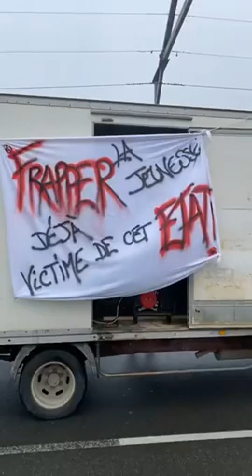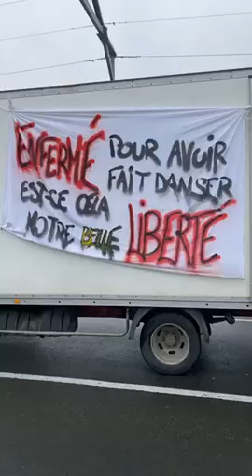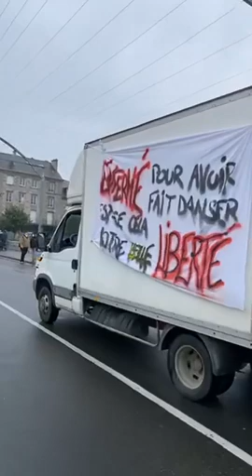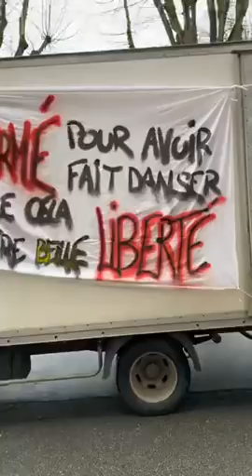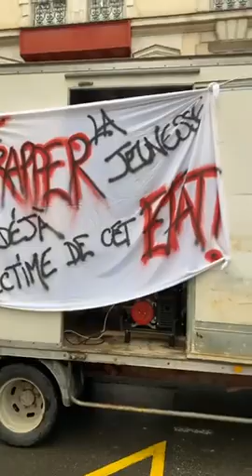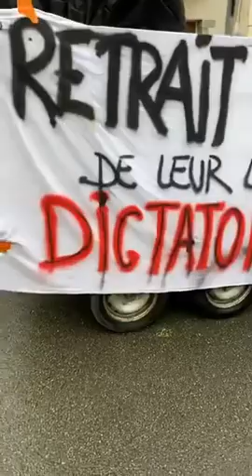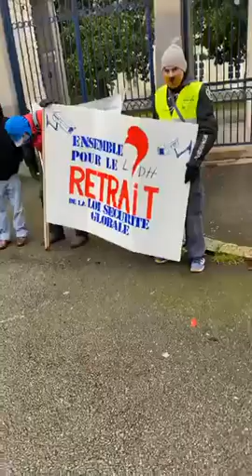Mask A Rade - La Fête se Mobilise !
Dans toute la France, la fête se mobilise !

Vidéo = TekniWeb
(Laval)
À l'appel des comités de soutien formés dans toute la France cette semaine, une mobilisation festive se met en place pour défendre nos libertés. Pour dénoncer la répression démesurée qui s'est abattue sur la rave party de Lieuron, mais également sur tous le mouvement Free party cette année, et plus largement contre la loi de sécurité globale qui nous concerne aussi tous et toutes, nous nous intégrons aux Marches des libertés locales pour former un cortège déterminé et joyeux, avec musique et banderoles.

Fêtard.es, artistes, parents, producteurs.trices, technicien.nes, rejoignez la manif près de chez vous pour défendre nos droits et prouver que la fête libre n'est pas une parodie de lutte, mais une nouvelle manifestation de celle-ci.